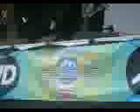glamour of the kill beached festival